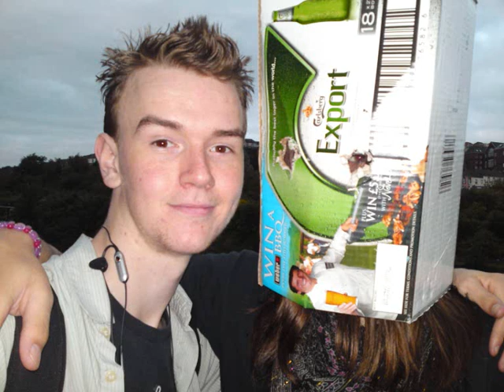Slideshow 2/4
it's been a while coming but finally got around to the 2/4 part of the sixth form slideshow.
This one is more general pictures over the summer of 2009 really,my plan now is to do 3/4 sometime in summer next year and 4/4 probably in 2011.

However I know that my slideshows are amongst the most popular videos I produce,so don't threat there will be more slideshows to in between those dates.